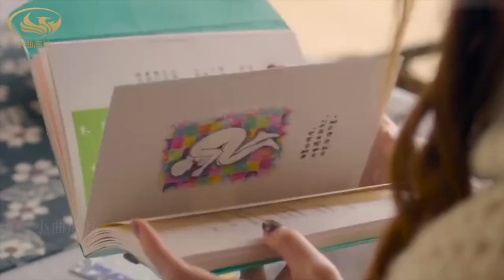失恋后！邓紫棋时光音乐会开嗓一夜爆红，再度成为乐坛香饽饽